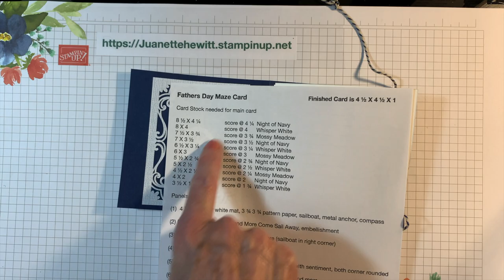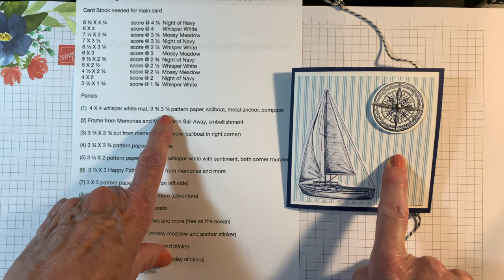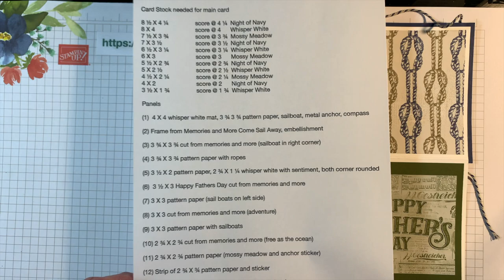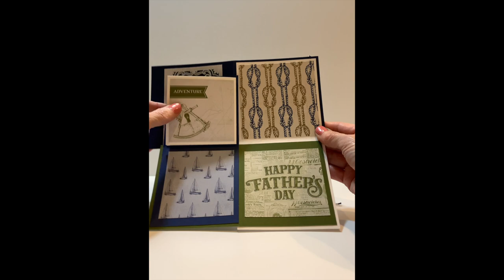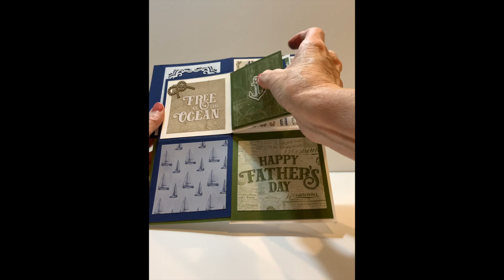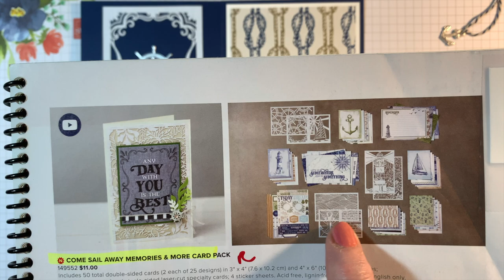Maze Card with Card Box Tutorial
Fathers Day Maze Card with Card Box   Finished Card is 4 ½ X 4 ½ X 1

Card Stock needed for main card

8 ½ X 4 ¼  score @ 4 ¼  Night of Navy
8 X 4   score @ 4 Whisper White
7 ½ X 3 ¾   score @ 3 ¾ Mossy Meadow
7 X 3 ½           score @ 3 ½ Night of Navy
6 ½ X 3 ¼   score @ 3 ¼ Whisper White
6 X 3   score @ 3 Mossy Meadow
5 ½ X 2 ¾   score @ 2 ¾  Night of Navy
5 X 2 ½           score @ 2 ½ Whisper White
4 ½ X 2 ¼   score @ 2 ¼ Mossy Meadow
4 X 2   score @ 2 Night of Navy
3 ½ X 1 ¾   score @ 1 ¾  Whisper White

Panels

(1)  4 X 4 whisper white mat, 3 ¾ 3 ¾ pattern paper, sailboat, metal anchor, compass

(2) Frame from Memories and More Come Sail Away, embellishment

(3) 3 ¾ X 3 ¾ cut from memories and more (sailboat in right corner)

(4) 3 ¾ X 3 ¾ pattern paper with ropes

(5) 3 ½ X 2 pattern paper, 2 ¾ X 1 ¼ whisper white with sentiment, both corner rounded

(6)  3 ½ X 3 Happy Fathers Day cut from memories and more

(7) 3 X 3 pattern paper (sail boats on left side)

(8) 3 X 3 cut from memories and more (adventure)

(9) 3 X 3 pattern paper with sailboats

(10) 2 ¾ X 2 ¾ cut from memories and more (free as the ocean)

(11) 2 ¾ X 2 ¾ pattern paper (mossy meadow and anchor sticker)

(12) Strip of 2 ¾ X ¾ pattern paper and sticker

(13) 2 ½ X 2 ½ pattern paper  (Dream Today stickers)

(14) Arrow stickers and compass

(15) 2 ¼ X 2 ¼ pattern paper and anchor

(16) 2 ¼ X 2 ¼ cut from memories and more (memories)

(17) Seaweed sticker

(18) Love you always sticker and wheel

(19) Light blue seaweed stickers

(20) Celebrate and banner sticker

(21) Simply having a great day sticker

(22) 1 ⅝  X 1 ⅝  pattern paper (This is the perfect moment sticker)

(23) Mark

To hide the ribbon 2 pieces of 4 ¼ X ½ pattern paper

Box for the Card.   Finished box is 4 ½  X 4 ½  X 1

Designer Series Paper  8 ⅝ X 8 ⅝

Score and Punch at 3 ⅝ and again at 5 1/16 on 2 opposite sides
Then score and punch at the bottom of the punch lines on the other 2 sides.